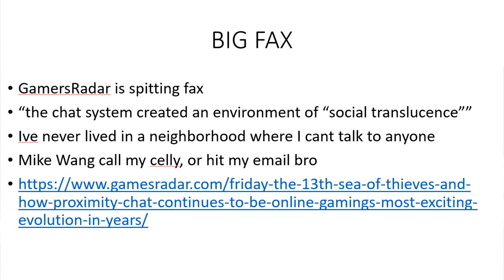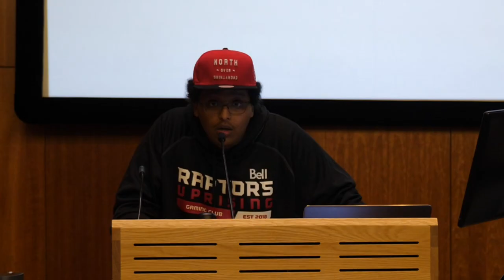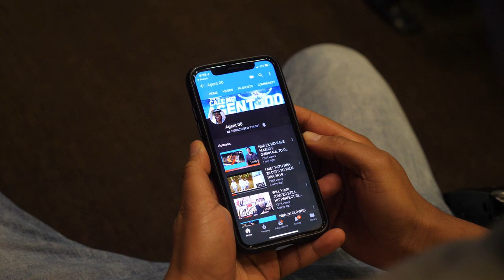DEAR 2K19 DEVELOPERS! THE SURVIVAL OF 2K19 PLAYGROUND DEPENDS ON THIS...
WOW AGENT WHAT A BRILLIANT IDEA FOR NBA 2K19. I really hope Mike Wang listens to you bro because you're spitting fax. PROXIMITY CHAT IS THE FUTURE.